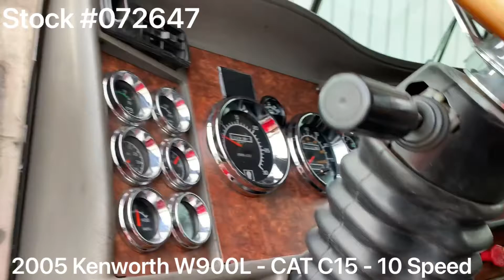2005 KENWORTH W900L For Sale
2005 Kenworth W900L / CAT C15 475HP / 10 Speed / 62” Mid Roof Sleeper

~ CAT C15 - 475HP - !00,000 on Overhaul by Truck Enterprise in Keyser, WV

~ 3.90 Rears

~ 260” Wheelbase

~ 62” Mid Roof Sleeper

~ VIT Interior